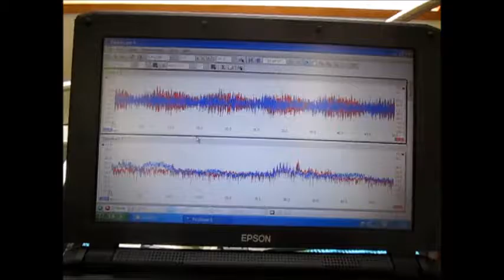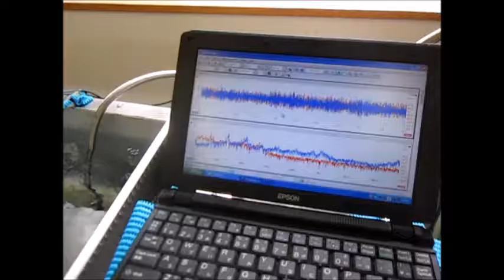超音波発振・計測・解析システム（超音波テスター）